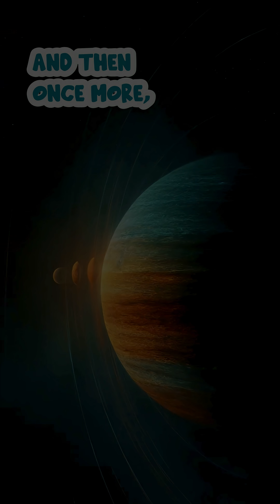Astronomy, Not Astrology